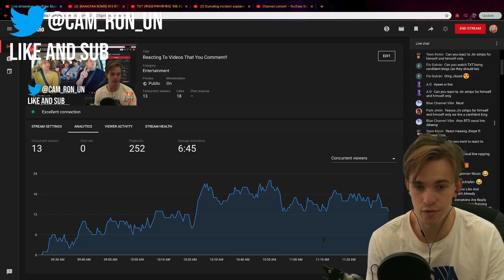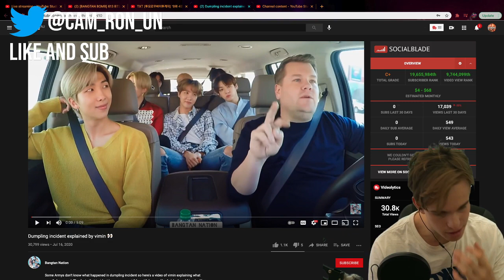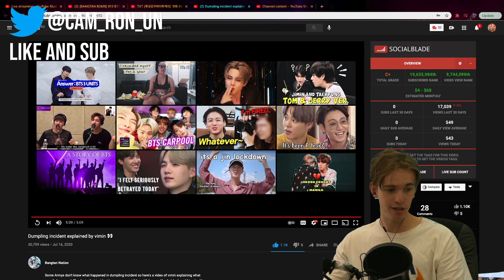Dumpling incident explained by vimin 👀 Reaction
Ignore:

Dumpling incident explained by vimin 👀